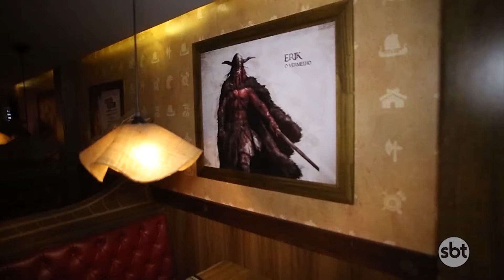Cariocou | Íntegra | 17/10/20